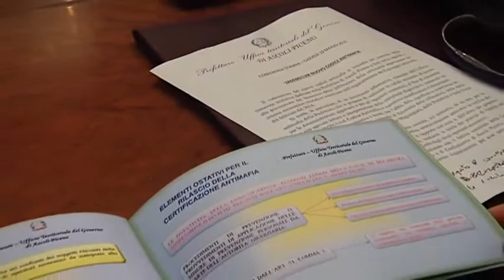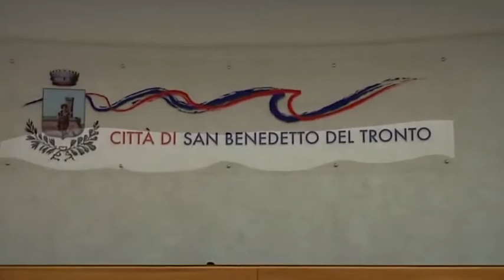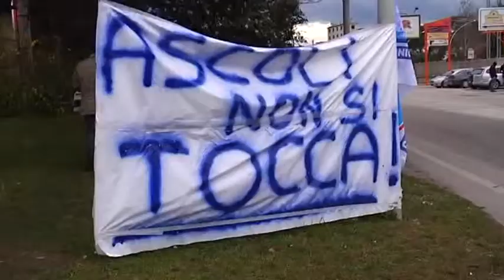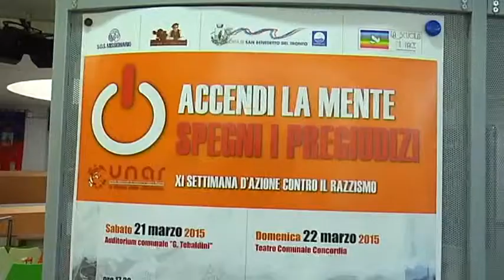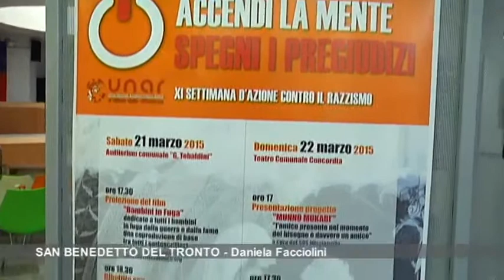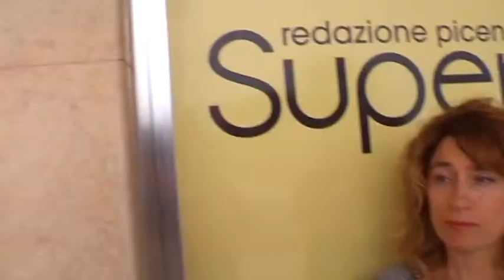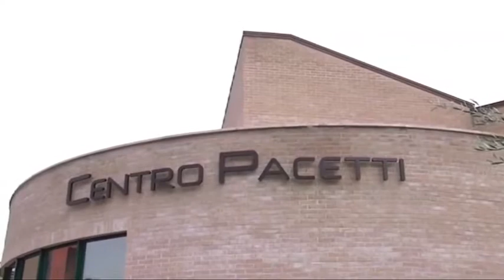J NEWS PICENO del 19 marzo 2015